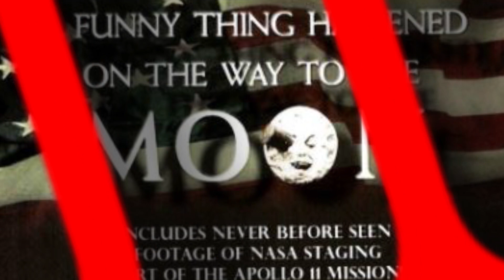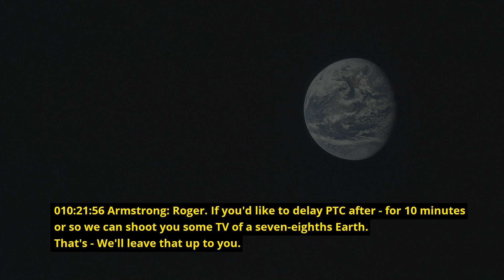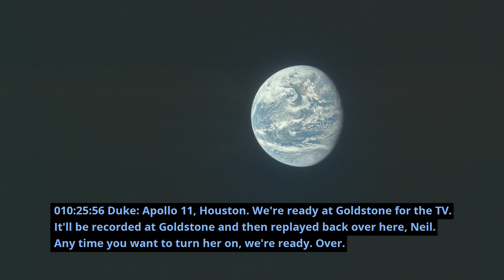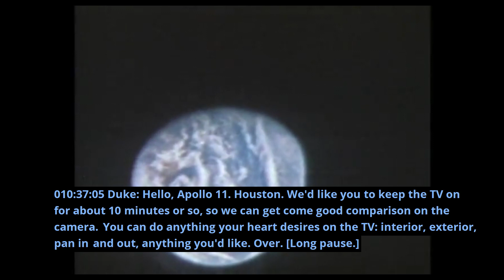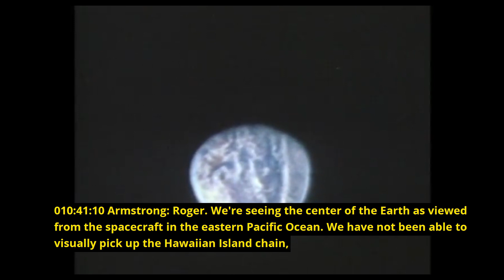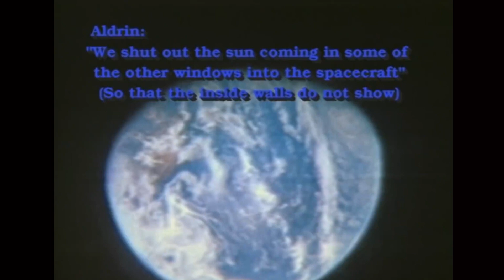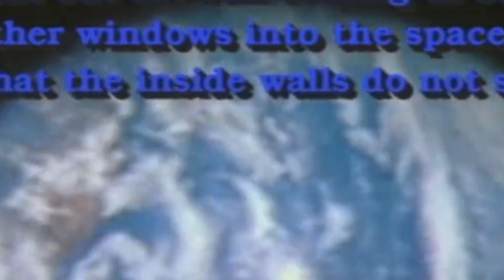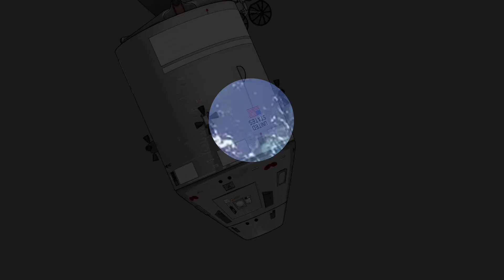A Funny Thing Happened on the Way to the Moon - Debunked - Part 8 - The Smoking Gun (1)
Part Eight of a Ten Part Series debunking the claims made in a Funny Thing Happened on the way to the Moon

The videos in this series...